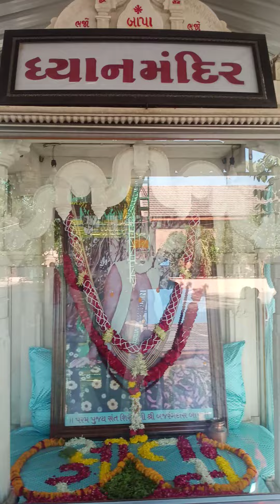બગદાણા બાપા સીતારામ લાઈવ દર્શન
બગદાણા બાપા સીતારામ